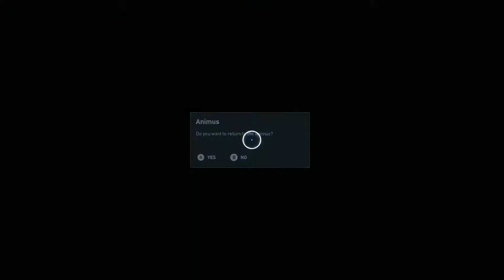EAR CLEANING TIME! | Assassin's Creed Origins Funny Moments